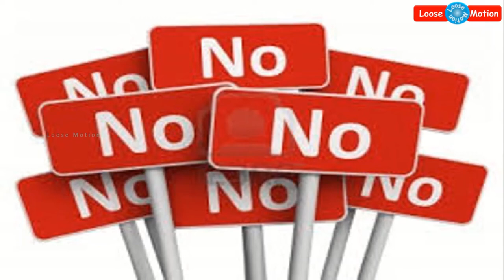நஷ்ட ஈடாக (இழப்பீடு) பெறப்படும் தொகைக்கு வருமான வரி செலுத்த வேண்டுமா? இல்லையா? - இதோ முழு தகவல்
Please watch this video which is about "Detailed information of Income Tax Act on COMPENSATION".